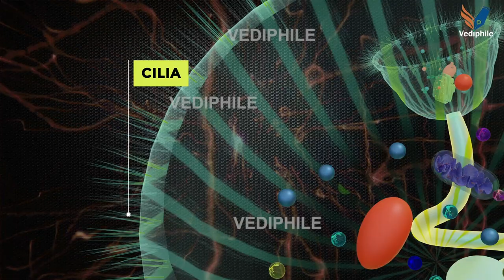Vorticella | Vorticella Under Microscope | Biology 3D Course | NEET 2021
Vorticella is a genus of bell-shaped ciliates that have stalks to attach themselves to substrates. The stalks have contractile myonemes, allowing them to pull the cell body against substrates. The formation of the stalk happens after the free-swimming stage.